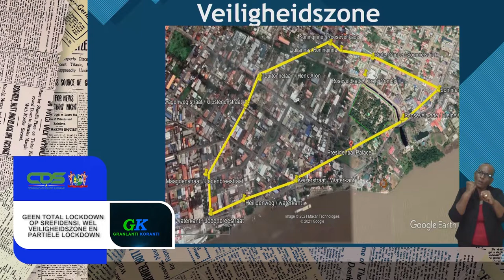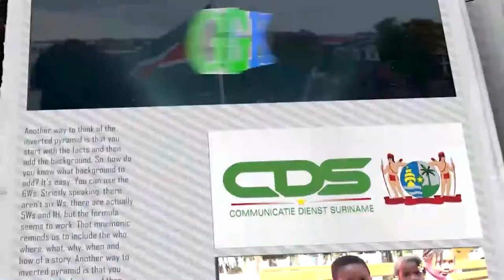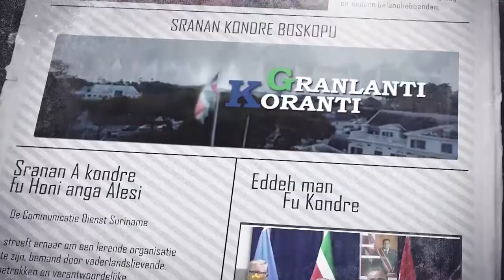𝔾ℝ𝔸ℕ𝕃𝔸ℕ𝕋𝕀 𝕂𝕆ℝ𝔸ℕ𝕋𝕀 (SARAMACCAANS) DD 23 NOVEMBER 2021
- Geen total lockdown op Srefidensi, wel veiligheidszone en partiële lockdown
- Minister Levens ontvangt tablets Taalunie
- Start trainingen Front Office en Keukenassistent in Commewijne